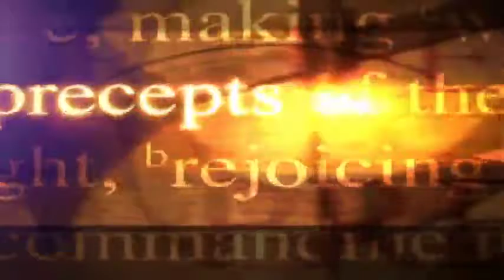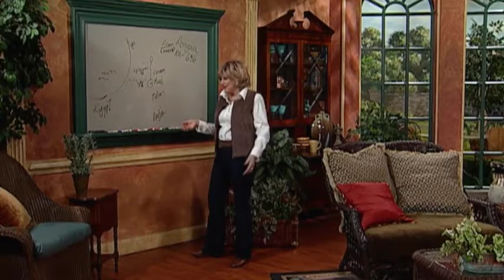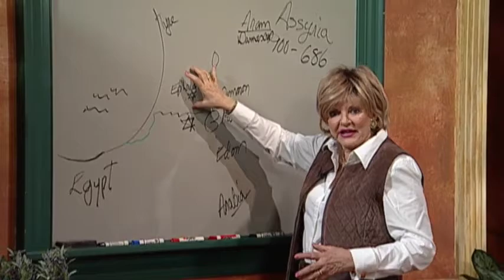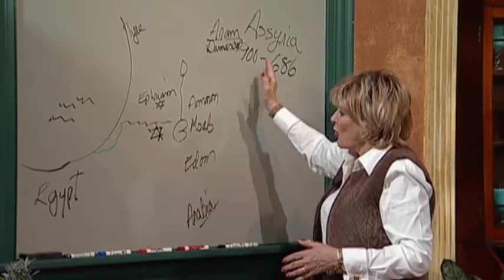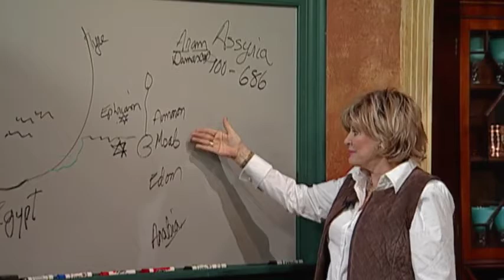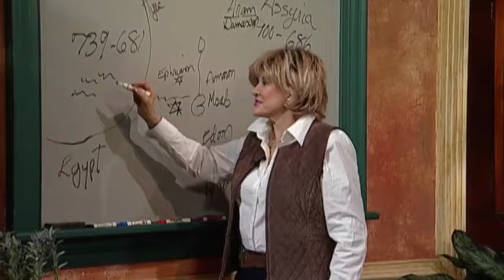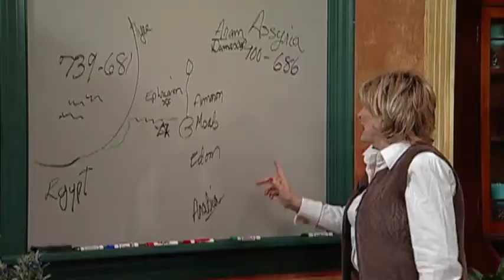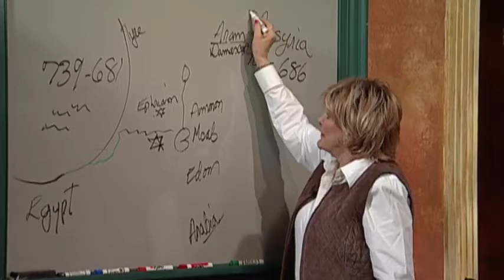Getting The Big Picture II Kay Arthur 2022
kay arthur sermons kay arthur inductive bible study kay arthur how to study your bible

Kay Arthur sermons (born November 11, 1933) is an international Bible teacher, four-time ECPA Christian Book Award winning author, and co-founder of Precept Ministries International. Kay Arthur teaches inductive Bible study, and has authored many inductive Bible study workbooks. The Inductive method of studying the Bible, is a set of steps to follow to "mine" the details of the given book under study. It is accessible to lay persons and has been used by millions around the world being taught and utilized in small to medium-sized home, church, and market place study groups.

Kay Arthur was born on November 11, 1933, in Jackson, Michigan. Kay Arthur grew up in a religious household, which moved frequently. In each new community they looked for a church home first, and then looked for a house to live in. She graduated from nursing school in 1955 at age 21 and married her first husband, Frank Thomas Goetz, Jr.. They divorced in 1961 and although after becoming a Christian several years later she determined to reconcile, he committed suicide before they could reconcile. Kay Arthur explained in 2008, "Sin will take you farther than you ever intended to go, it will cost you more than you ever expected to pay, and it will keep you longer than you ever intended to stay. Unfortunately, over the next few years, I sought comfort with several other men including a two-year relationship with a married man."